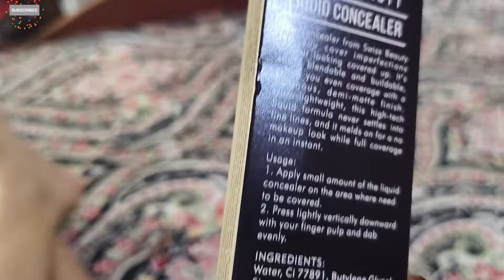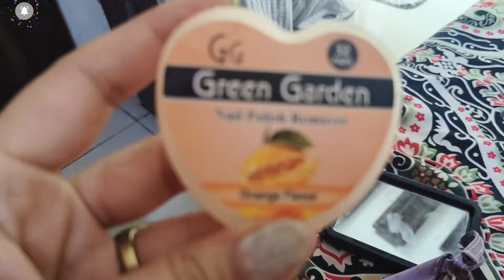Amarnaath Se Aagya Bulawa 💃|| BY KASHISH CHAWLA VLOG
Top vlogger

Top vlogger
Pppp